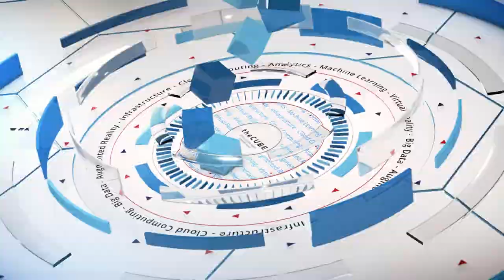Lawdan Shojaee, Axosoft | Girls in Tech Catalyst Conference 2018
Lawdan Shojaee, @lawdan, CEO, Axosoft sits down with Jeff Frick at Girls in Tech Catalyst Conference 2018 in San Francisco, CA.

Grassroots efforts grow programming training for girls

Though we are living in the 21st century, school systems in the U.S. and many other countries are still based on 19th-century methods of learning. Sometimes called the “factory model,” this system came about during the Industrial Revolution. The emphasis was on training children to be good future factory workers, emphasizing things such as sitting still for long periods; minding teachers; and entering or leaving class when a bell rings.

“So we’re sending kids to school. They’re going and learning how to become industrial workers,” said Lawdan Shojaee (pictured), chief executive officer of Axosoft LLC. “We never introduce them to programming at all until they hit college. And then we say, ‘Pick a career path.’ How do they even know that they want to go into programming if during high school, or lower years, they haven’t touched it?”

Shojaee spoke with Jeff Frick (@JeffFrick) (pictured), host of theCUBE, SiliconANGLE Media’s mobile livestreaming studio, during the Girls in Tech Catalyst Conference in San Francisco. They discussed the lack of computer education in schools, as well as how Shojaee’s company is working to educate female programmers. (* Disclosure below.)

Igniting a passion for programming
Today, every company is essentially a software company, according to Shojaee. No matter the field, it needs software to run its business, and that software has to be written by trained people. She gave the example of the state of Arizona, where her company is located; the schools are not supporting computer training. Therefore, in 10 years, when Axosoft is looking for developers, there will not be enough developers, much less diverse developers to write code, because many girls are being completely left out of software development.

To help address this issue, in combination with Girls in Tech, a global non-profit organization focused on the engagement, education and empowerment of women in technology, Shojaee put a campaign together called It Was Never a Dress. Fifty teenage girls were taught how to program, making them ambassadors of anything science, technology, engineering, arts, and math related. After their training, they returned to their public schools, where they are creating their own clubs with sponsors.

“I feel like, if each company took a small amount of time and created little grassroots movements, we could make a pretty large impact,” Shojaee concluded.

Watch the complete video interview below, and be sure to check out more of SiliconANGLE’s and theCUBE’s coverage of the Girls in Tech Catalyst Conference. (* Disclosure: TheCUBE is a paid media partner for the Girls in Tech Catalyst Conference. Neither Girls in Tech, the event sponsor, nor other sponsors have editorial control over content on theCUBE or SiliconANGLE.)